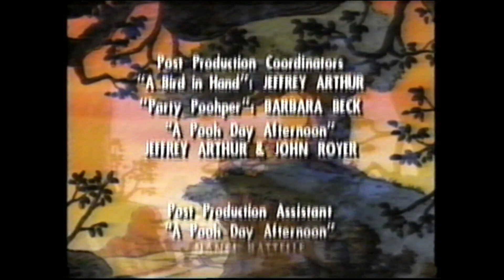Closing to Winnie the Pooh: Pooh Party UK VHS (1995)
Here is the closing to the 1995 UK VHS of Winnie the Pooh: Pooh Party.

1. End Credits
2. Watch Out for Future Releases Coming Soon from Disney Videos